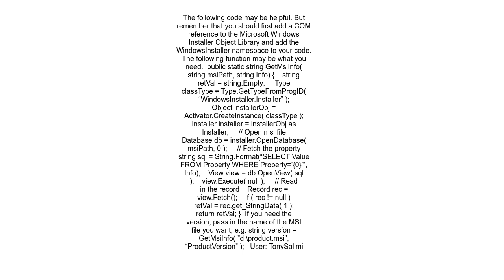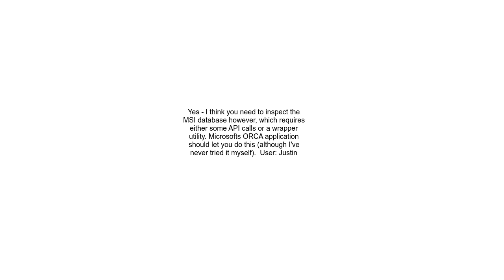Determining the version of an MSI without installing it